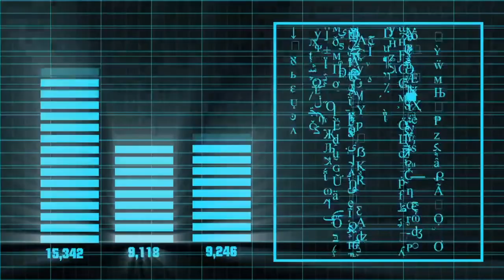DJ Luds - Samurai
No matter what country you are in. Music comes and finds you.

Amazon Music